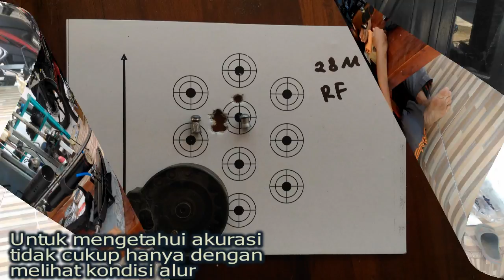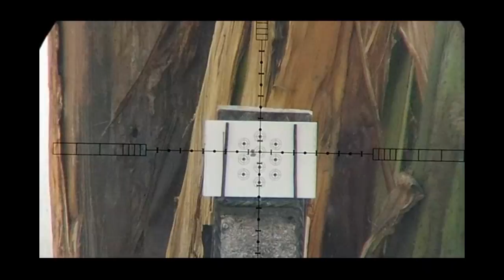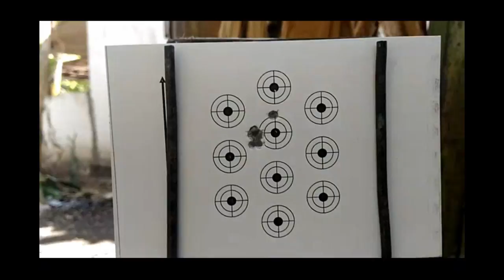Laras Pesanan pak Rizky Jaya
Merk A2 OD13 panjang 62cm alur 12
Jarak 28m terukur Rangefinder
mimis JSB Heavy 10,34 grain
speed 1020 fps

Karena akurasi itu perlu pembuktian.